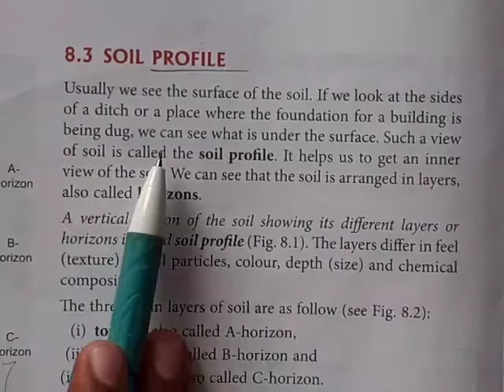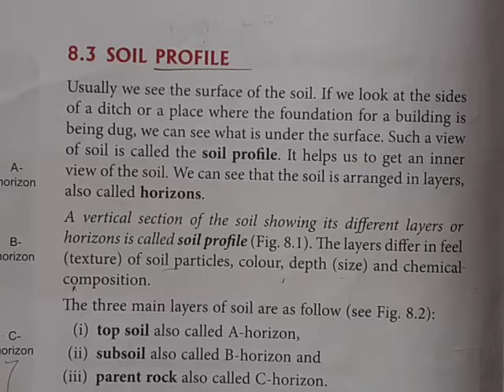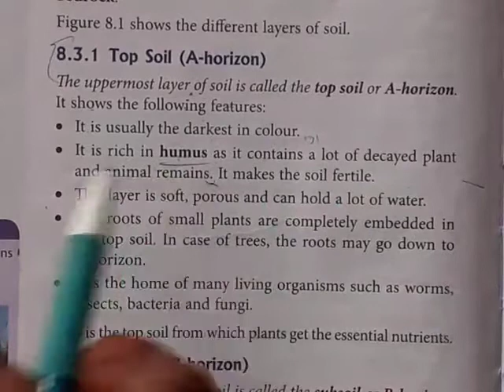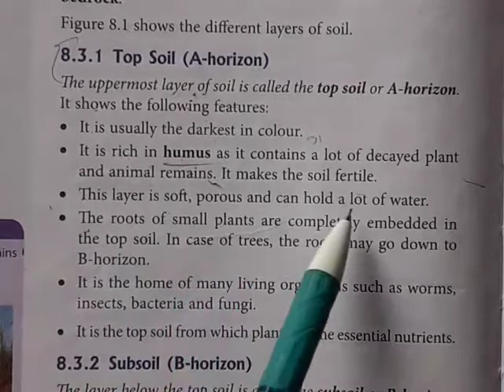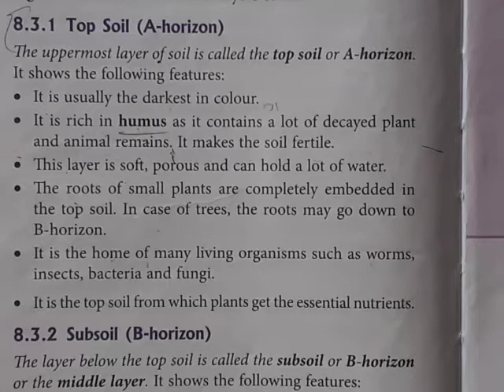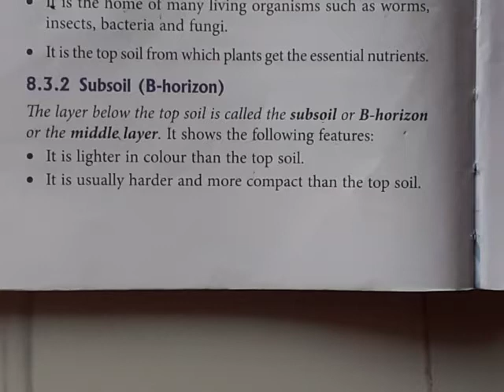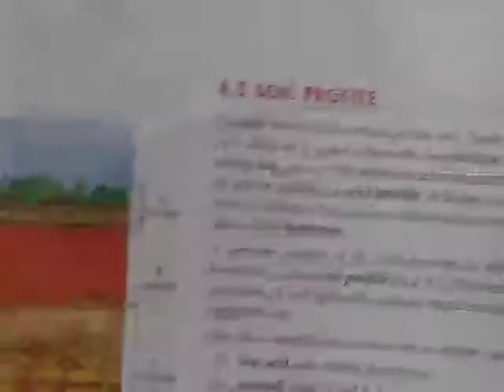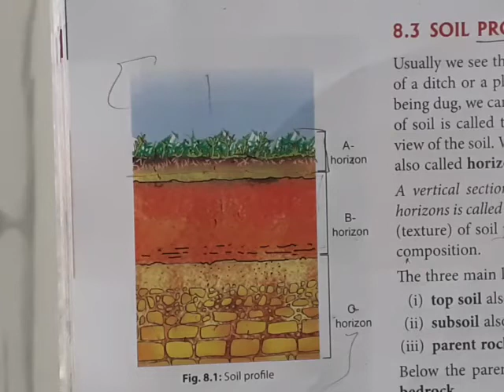Class 7 soil profile